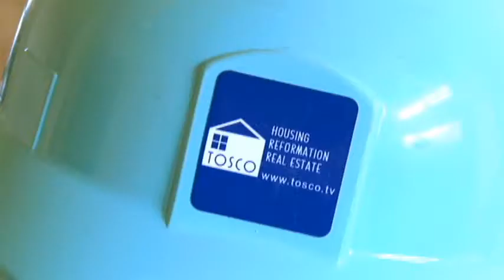マイホームを自分で!? 大工さんに挑戦! ミスター6号チャレンジ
建築途中の家屋で大工さんの見習い体験に挑戦!
おふざけが好きな6号も、慣れない工具に超ビビッ
てました。今回が一番キツイ挑戦だったかも...。